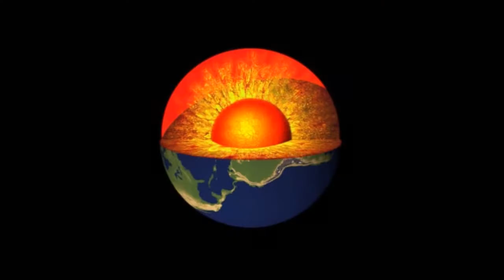WUW WRESTLING TV 208: Austrian-Tagteam-Titlekampf: Wiener Brut vs Z-Familia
Austrian-Tagteam-Titlekampf: Wiener Brut vs Z-Familia - 8.7.2018 Vienna